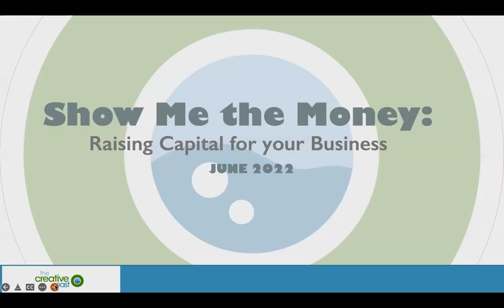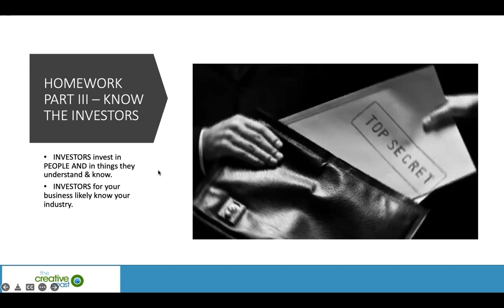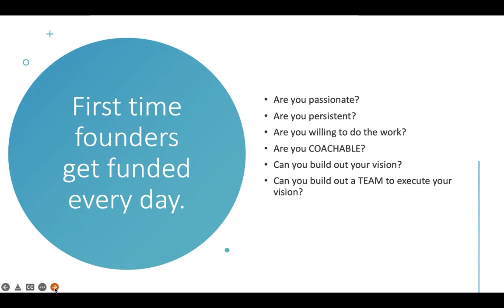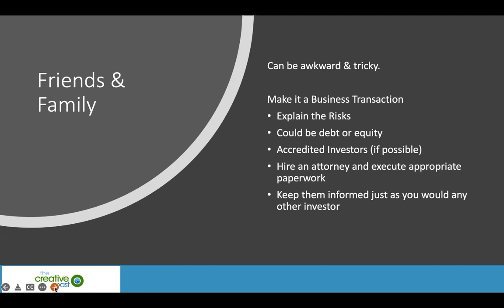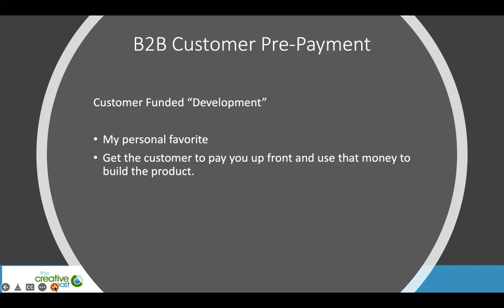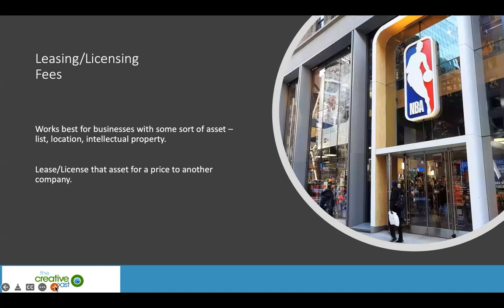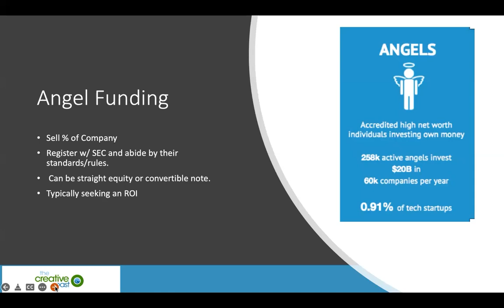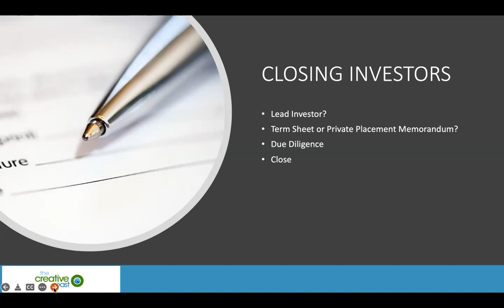Show Me the Money: How to Raise Funds for Your Startup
Looking for funds to help your business launch or grow? Jen Bonnett is a recovering entrepreneur with years of experience as a serial entrepreneur. She has held numerous CEO/CTO positions in bootstrapped, angel and venture-backed technology startups and has raised over $50 million in angel and venture capital funds across three startups. In this Lunchtime Topic, she’ll share multiple ways you can fund your business idea or existing venture.

About Jen:
Jennifer Bonnett is a recovering entrepreneur turned entrepreneurial ecosystem builder focused on helping entrepreneurs launch, grow and scale technology businesses in the Savannah, Georgia region.  She is a former technology entrepreneur with over 25 years of experience in Information Technology and Software Development specializing in web and mobile technologies. Jennifer has held numerous CEO/CTO positions in bootstrapped, angel and venture-backed technology startups.

Jennifer serves technology entrepreneurs through her role as Executive Director of the Creative Coast and Vice President of Innovation/Entrepreneurship for the Savannah Economic Development Authority (SEDA). Prior to these roles, Jennifer was Director/General Manager of the Advanced Technology Development Center (ATDC), Georgia’s Technology Incubator, a “top twelve incubators changing the world” according to Forbes Magazine.  While at ATDC, Jennifer spearheaded the development of a recurring year round curriculum, statewide expansion, the Accelerate” program and growing the number of physical incubatees from 19 to 90 companies.

About the Creative Coast

Our Mission
Our Mission is to catalyze the innovation economy in Coastal Georgia.

The Creative Coast is here for the entrepreneurial, technology & creative community of the Savannah region. We build and support the creative economy in Savannah through education & social programs that connect and foster local innovation in both large and small companies.

Our Vision
Propelled by The Creative Coast, Savannah will be transformed into a vibrant hub for creative and innovative businesses, organizations, and individuals.

Our History
The Creative Coast was founded in 1997 by the Savannah Economic Development Authority (SEDA), Chatham County and the City of Savannah to create/foster the creative technology and entrepreneurial ecosystem. Through our activities, we strive to make an economic impact on our community, our city, the region and our state, through the creation of high-wage, high-tech and creative jobs.